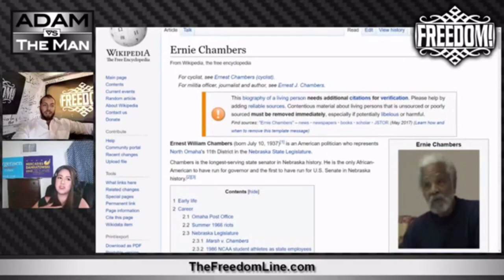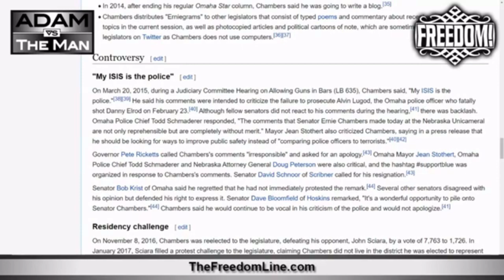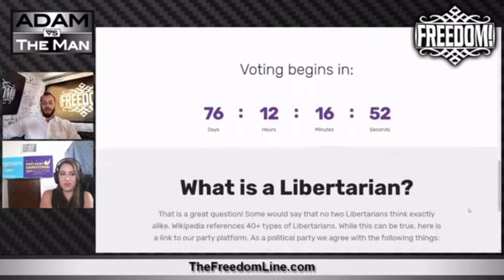Rural Nebraska Fights Urban Tyranny with Libertarian Values - Mercadies Damratowski